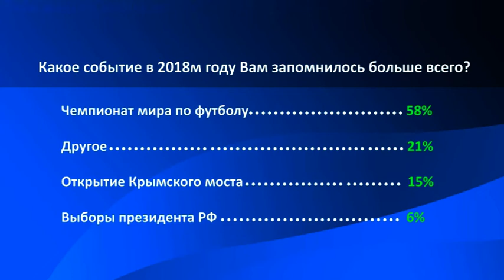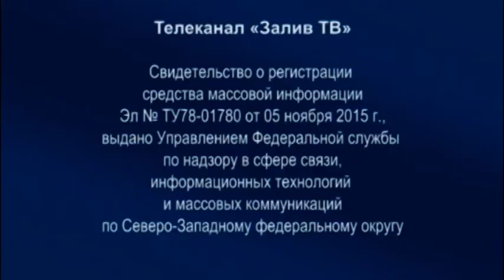Диалог у озера | Алексей Куимов, глава администрации Курортного района